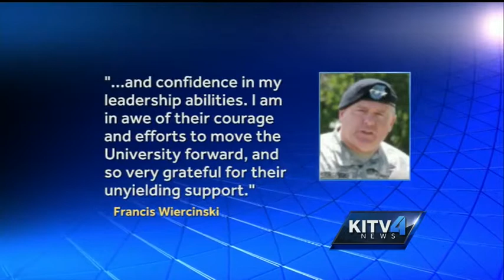David Lassner is announced a the new UH President.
The University of Hawaii board of regents took a vote today and decided that David Lassner will remain as the UH President.